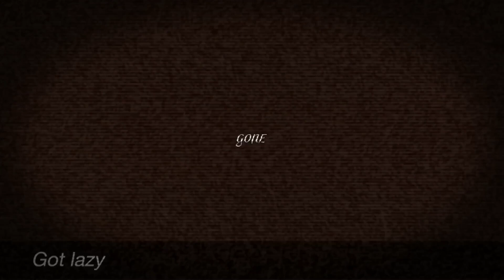Bad guy Glad meme (original? Different audio[Commission